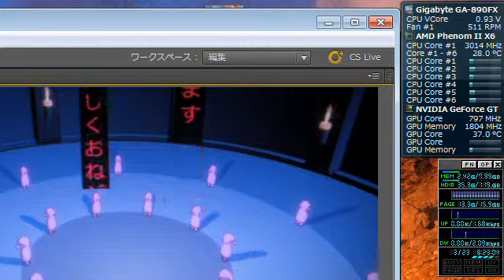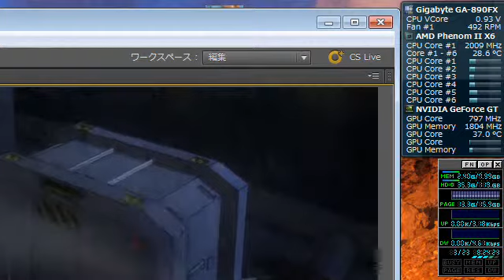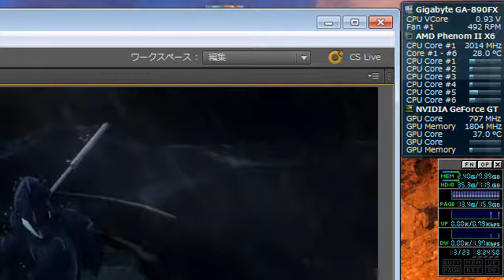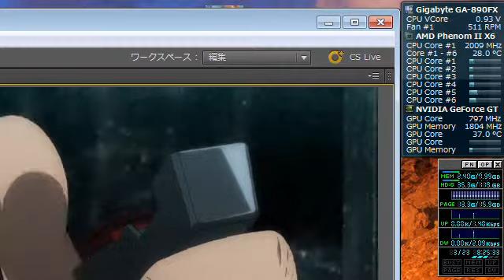Premiere Pro CS5.5 plays MPEG4 H.264 1920x1080/24p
without rendering.